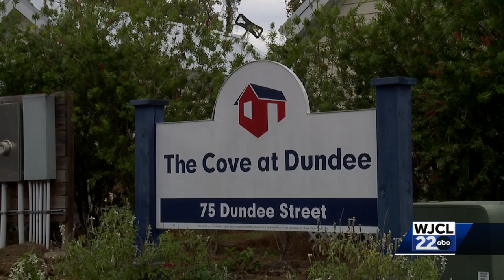City of Savannah provides update on Dundee Cottages